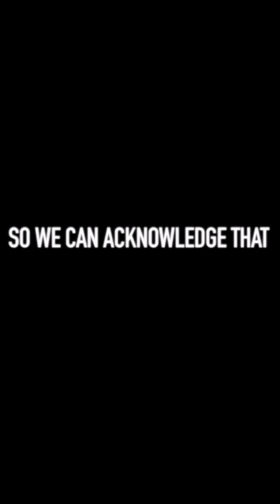CAN WE CHANGE THE IMPOSSIBLE | Andrew Huberman | Motivation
With - Dr. Robert Sapolsky

Andrew D. Huberman (born September 26, 1975 in Palo Alto, California) is an American neuroscientist and tenured professor in the Department of Neurobiology at the Stanford University School of Medicine. He's made many contributions to the brain development, brain plasticity, and neural regeneration and repair fields. Much of his work focused on the visual system, including the mechanisms controlling light-mediated activation of the circadian and autonomic arousal centers in the brain, as well as brain control over conscious vision or sight.

Huberman was awarded the McKnight Foundation Neuroscience Scholar Award (2013), and a Biomedical Scholar Award from the Pew Charitable Trusts. He received the 2017 ARVO Cogan Award for his contributions to the fields of vision science and efforts to regenerate the visual system and cure blindness.

He's an elected member of the National Institutes of Health Grants Advisory Panel "Neurobiology of Visual Processes", and the editorial boards for Current Biology, The Journal of Neuroscience, The Journal of Comparative Neurology, Current Opinion in Neurobiology, Cell Reports, and Neural Development. He is a member of Faculty of 1000.

Listen to Andrew Huberman's podcast right here:

1. Huberman Lab